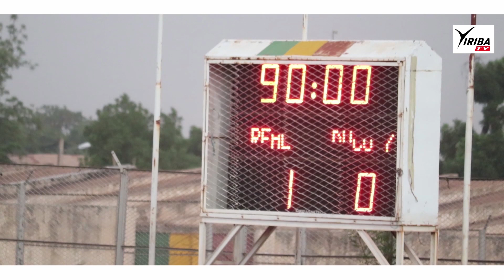AS Réal prend le dessus...Championnat national Ligue1 Orange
Championnat national  Ligue1 Orange (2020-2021)

La victoire de l'AS Real de Bamako face au CS Duguwolofila /16e journée.